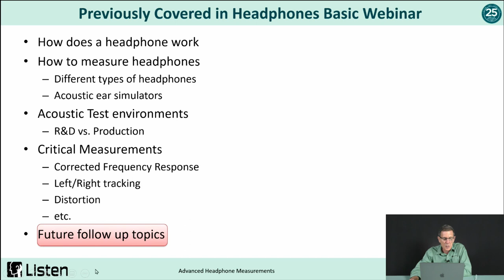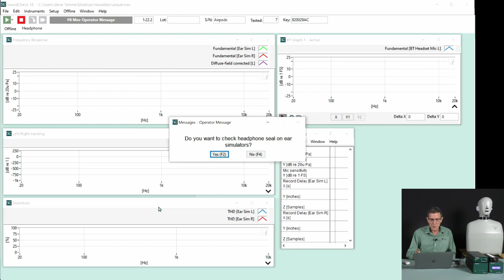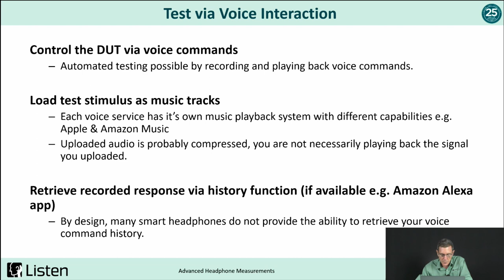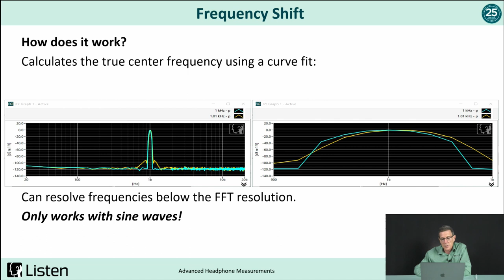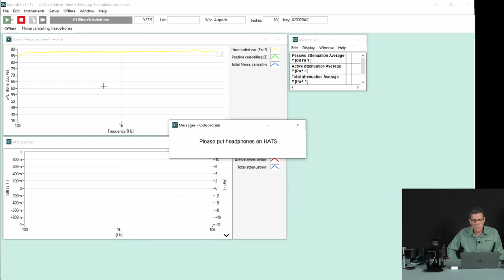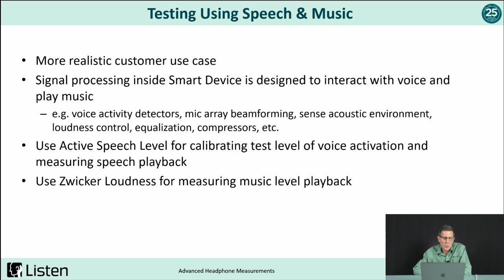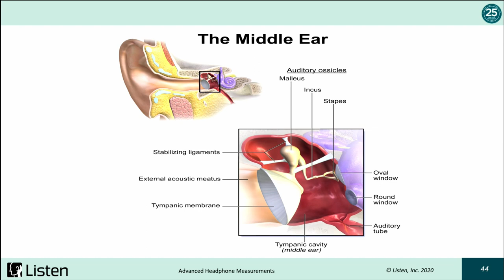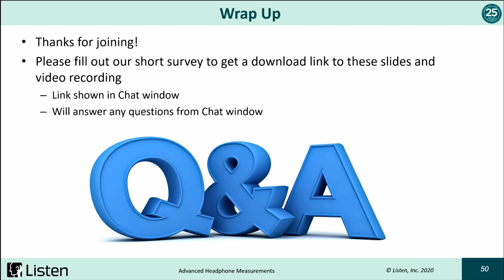Advanced Headphone Measurement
Check out our main page on Headphone and Headset tests, which includes links to test sequences, relevant products and more In this online seminar, Listen, Inc. founder and president, Steve Temme discusses Advanced Headphone Measurements.

Listen, Inc’s SoundCheck electroacoustic test system has always been a popular system for testing headphones, and is used on hundreds of production lines in China as well as R&D labs worldwide. In this online seminar, we will discuss recent developments in headphone technology and how to measure accordingly, including:

-  Measurement Standards e.g. IEC 60268-7
-  Measuring USB and Bluetooth headsets including True Wireless Stereo (TWS) headphones/headsets
-  Measuring headphone and headset microphones (including Send performance)
-  Measuring Active Noise Cancellation (ANC)
-  Voice activation and Open Loop measurements
-  Distortion measurement methods including Non-coherent Distortion
-  Measurement considerations for AR & Hi-Res